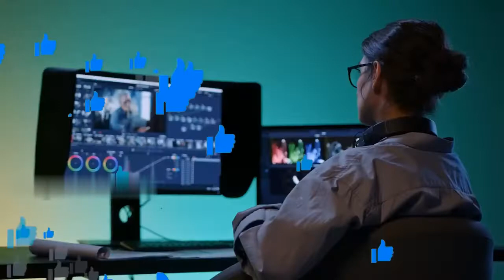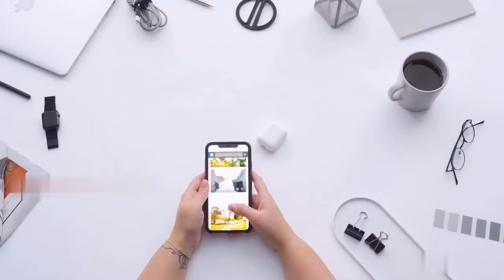கேமராவில் பதிவான சம்பவங்கள் Animal Moments of 2022 caught on camera tamil online video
கேமராவில் பதிவான சம்பவங்கள் | Animal Moments of 2022 caught on camera